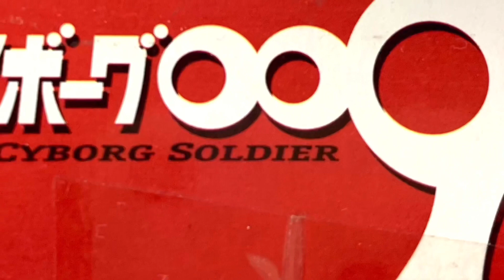【ロボラボお気に入り玩具😁】『合金 ドルフィンⅡ世号』 / サイボーグ009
今回は　1979年のアニメ『サイボーグ009』
に登場した 『ドルフィンⅡ世号』で皆さんと遊びたいなあと思います。

放送当時に発売されていたタカトク製の合金トイです。
大人になってから中古ショップで入手しました。

当チャンネルのトイは
基本的に倉庫で長年ほったらかしていた物ばかりですので、
商品状態についてはお見苦しい箇所が多いかと思います。
そのへんには無頓着なチャンネルですのでご了承ください。
新品完品状態が気になる方はネットなどで各商品のページを検索して頂けたらと思います。

この作品　ご存じない方でもどうぞご遠慮なく一緒に浸っていってください。